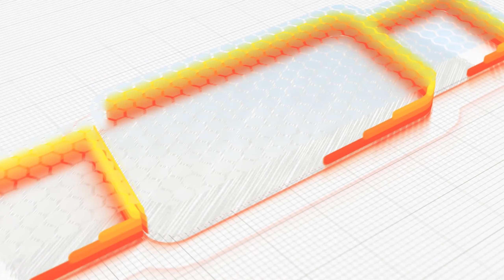🚨Le MaraBout de SALOUM ´´SONKO ak lou meuna am dina…Pr Mack Dafa…´´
GOUY AK SA THIOSSANE